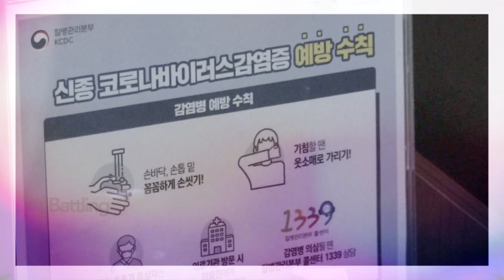[Arirang TV] Hygiene is a priority because of COVID-19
COVID-19 깨끗한 생활위생(클린코리아)